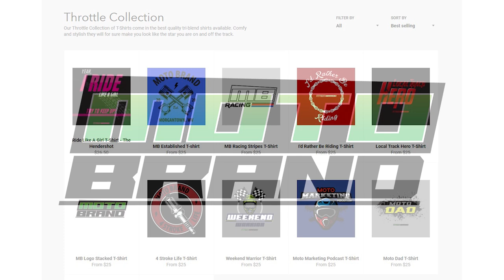Moto Marketing Podcast #59: Sponsorship Deep Dive with the Vegan Cyclist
Luke Nesler is joined by moto enthusiast Tyler Pearce—or as most know him, the Vegan Cyclist—to take a deep dive on the topic of getting sponsored. Tyler works with several large brands and has created the "dream life" that any moto fan or cyclist would love to live. He shares some critical points that any aspiring pro or moto content creator should know when looking to work with brands on a sponsorship level.